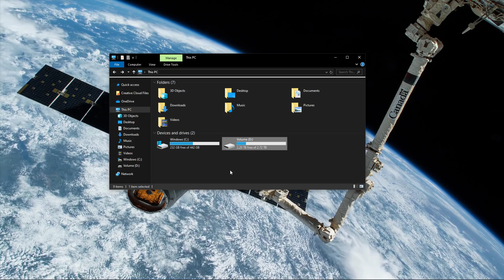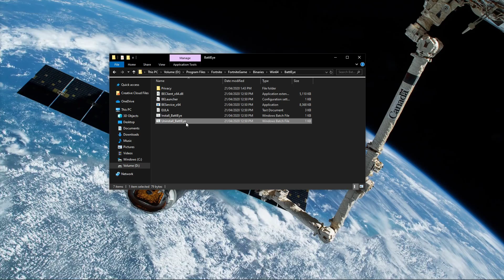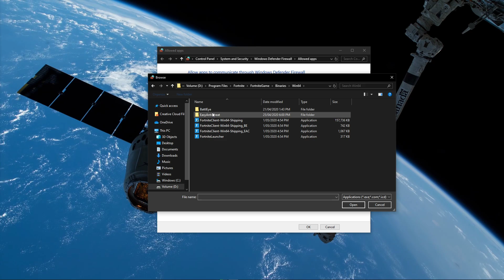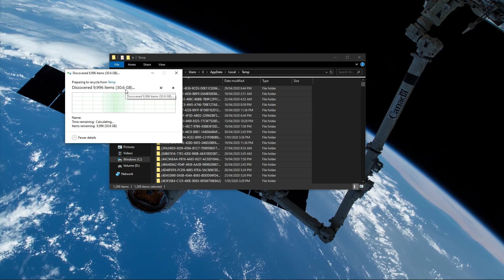Fortnite - How To Fix "Failed to Initialize Battleye Service: Generic Error" - Windows 10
A short tutorial on how to fix the "Failed to Initialize Battleye Service: Generic Error" for Fortnite on Windows 10.